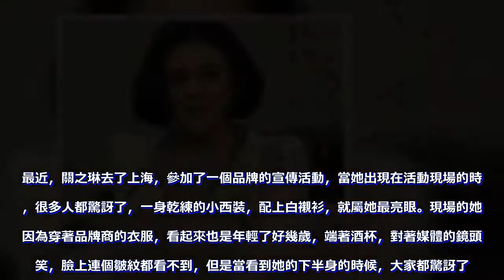56歲關之琳參加活動被嫌棄，膝蓋小腿慘不忍睹，網友：心疼女神！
女神關之琳，一直都是粉絲們心中的維納斯，年輕時候的她，走到哪裡都能帶起一股傾慕的潮流，畢竟顏值擺在哪裡，就連女人都要被她迷倒了。但是，自從傳出和劉鑾雄不好的負面新聞之後，關之琳一夜之間變成了人人喊打的存在，只不過因為長得好看，人氣卻不怎麼降低。

如今，已經56歲的關之琳，還一直活躍在娛樂圈裡，不說別的，就說她已經56歲的年齡，卻擁有二三十歲的臉，保養得比現在的小花旦還要好，著實是讓人羨慕啊。最近，關之琳去了上海，參加了一個品牌的宣傳活動，當她出現在活動現場的時候，很多人都驚訝了，一身乾練的小西裝，配上白襯衫，就屬她最亮眼。現場的她，因為穿著品牌商的衣服，看起來也是年輕了好幾歲，端著酒杯，對著媒體的鏡頭微笑，臉上連個皺紋都看不到，但是當看到她的下半身的時候，大家都驚訝了。畢竟也是五十好幾的人了，小腿上的血管青筋非常的明顯，膝蓋的位置也是凹凸不平，看著非常的滲人。按理說，像關之琳這樣上了年紀的女星，一般都是保養得很到位，基本上看不到皺紋。但是，人們常說，女人老的時候都是腿先老，肌肉鬆弛，皮膚褶皺，看著特別容易引起極度的不適感。而關之琳的這種老態，就是體現在了腿部位置，再加上腿部的保養也非常的不容易，所以膝蓋以下青筋遍布，也是可以理解的。當初，關之琳年輕的時候，小腿光滑如初，非常的令人喜愛。其實，除了關之琳，金星也被人發現過相同的特徵。金星本身就是個舞蹈家，年輕的是因為經常用腿部力量，所以肌肉非常的緊繃，但是這也就造成了年齡大了之後，肌肉鬆弛，腿部提前老化，腳踝也變形，真的挺讓人心疼的。反觀關之琳，雖然他只是個演員，但是年輕時候對身體的保養，肯定也是下了大手筆的，只不過還是抵不過歲月的侵蝕，年齡到了，身體變老是誰也逃不過的。很多人都在評論區留言，都非常的心疼她，女神變老，娛樂圈又要少一個女神。